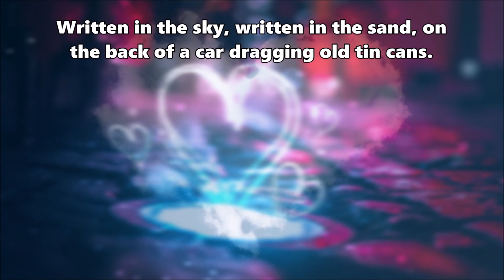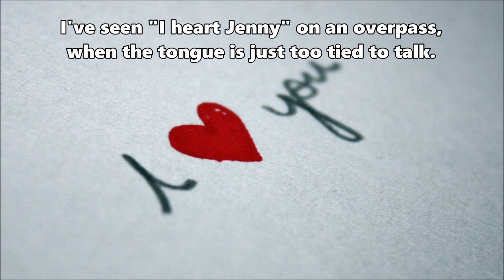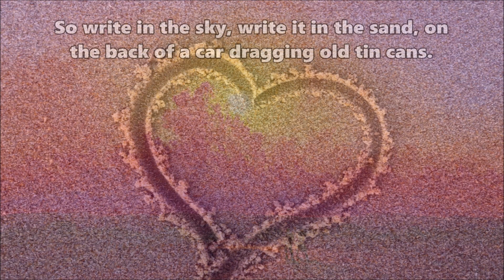Tim McGraw - God Moves The Pen - Lyrics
Tim McGraw · God Moves The Pen